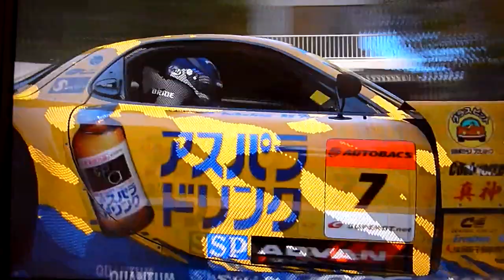GT5 SuperGT AI Replay RE Amemiya Asparadrink RX7 with sound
Replay from Gran Turismo 5 CES 2010 demo, of the RE Amemiya Asparadrink RX7 GT300 2006 (Super GT) racing by Artificial Intelligence on Tokyo Route 246.

Note that AI cars had no incar views at all during replays. Incar view was only available for player's car and there were only two camera angles.

Video recorded from 1080i Bravia screen, in 1280x720p@60fps with a Panasonic TZ7.

This demo isn't related to "GT5 Demo Collection". It doesn't differ from 2010 Las Vegas CES demo. I have no clue on what "GT5 Demo Collection" actually is.

Graphics dont seems to have improved since Cologne and there are still minor bugs. I think we can expect some improvements for final release.